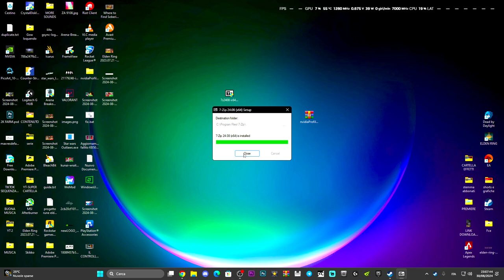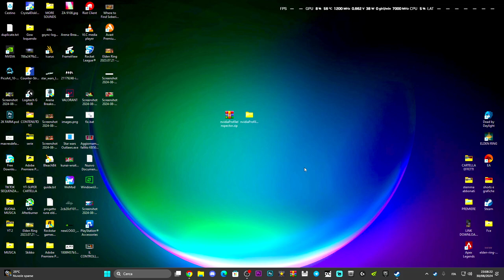CARTELLA COMPRESSA NON VALIDA SU WINDOWS 10 E 11 - IMPOSSIBILE APRIRE LA CARTELLA ZIP - TUTORIAL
the compressed zipped folder is invalid error windows 11,the compressed zipped folder is invalid error windows 10,windows cannot open the folder,how to fix the compressed zipped folder is invalid error,error de compresión de carpetas en zip no es válida,error de pastas compactadas zipadas é inválida,erreur des dossiers compressés nest pas valide,zip-komprimierte ordner - fehler ist ungültig,압축(zip)폴더오류이(가)홀바르지않습니다.,cartella compressa non valida,file zip errore,tutorial

MIO REFCODE:563685ph1

PC:
MOBO: B450 GAMING PLUS
CPU: R5 3600
GPU: 1660 SUPER
RAM: 16 GB
CASE: 4000D AIRFLOW CASE CORSAIR

VIDEO TUTORIAL
               GAMES---TECH---MICROSOFT